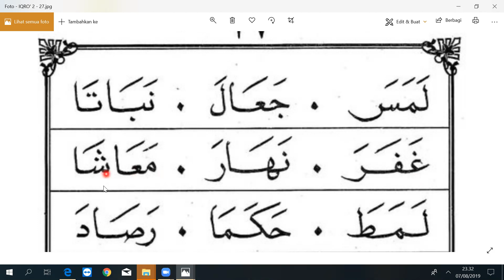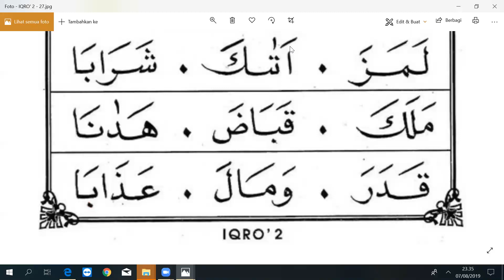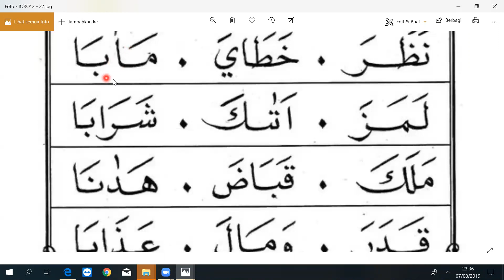Cara Cepat Membaca Al Quran,Iqro 2 Halaman 27,Janet - Sitirkm Cara Cepat Membaca Al Quran,Iqro 2 Hal